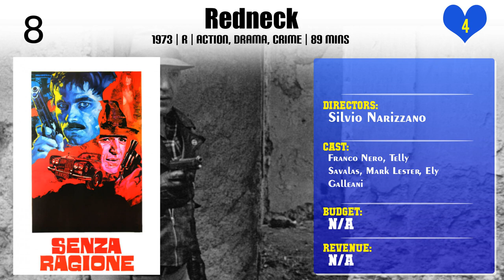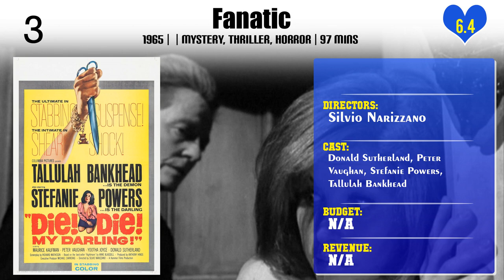Silvio Narizzano | Top Movies by Silvio Narizzano| Movies Directed by Silvio Narizzano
Best Movies of Silvio Narizzano

Find the list of top and best movies directed by Silvio Narizzano
1.Staying On
2.Twenty-Four Hours in a Woman's Life
3.Come Back, Little Sheba
4.Redneck
5.Choices
6.Bloodbath
7.Blue
8.Loot
9.Fanatic
10.Georgy Girl
11.The Class Of Miss MacMichael

Please Comment down your favorite movie of Silvio Narizzano